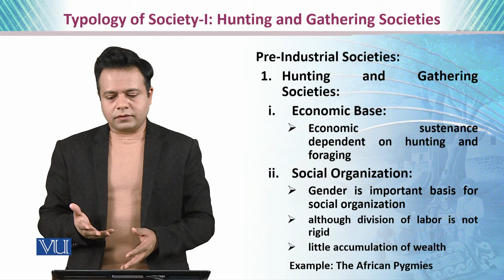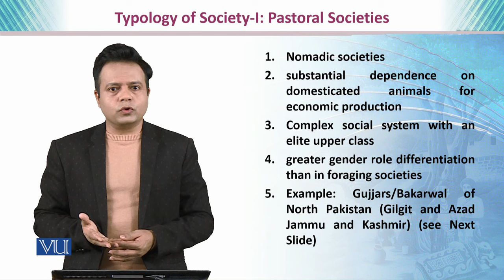Hunting and Gathering Societies | Teaching of Social Studies & Islamiat in EYE | EDU306_Topic015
Topic015: Hunting and Gathering Societies,
By Dr. Imran Sabir